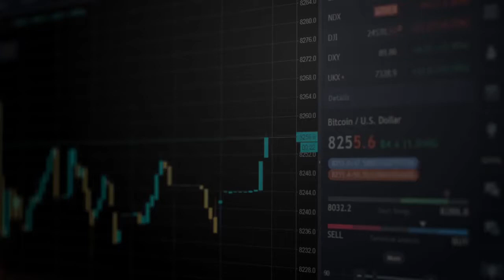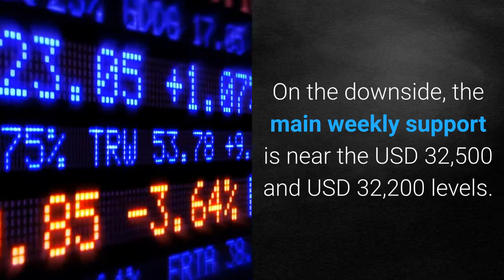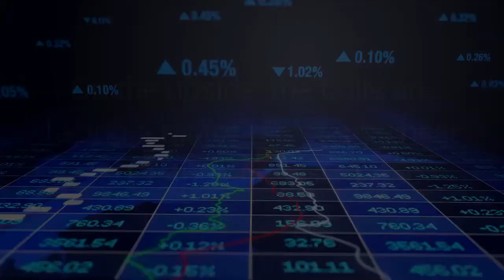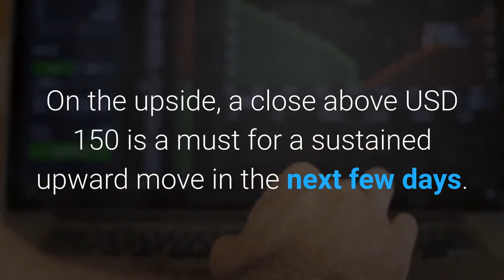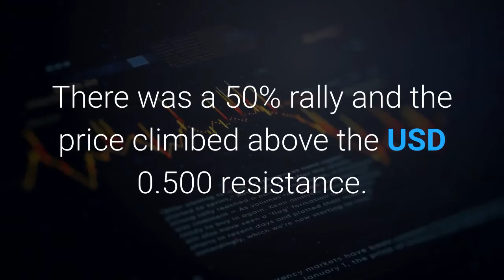Bitcoin Ethereum and Altcoins Consolidate While XRP Pumps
Bitcoin price seems to be facing a strong resistance near the USD 34,000 and USD 35,000 levels. BTC is currently (05:00 UTC) trading well below USD 34,000, but holding a few important supports near USD 32,500 and USD 32,200. As long as there is no daily close below USD 32,000, there are chances of a fresh increase above USD 35,000. Besides, most major altcoins are consolidating. XRP/USD outperformed with a strong surge above USD 0.400 and USD 0.500 resistance levels. EOS is also showing positive signs and it gained over 7%. ETH/USD corrected below USD 1,350, but it remained well bid above USD 1,250. After a significant rally to USD 38,000, bitcoin price  failed to retain gains. BTC started a fresh decline below USD 35,000 and it even settled below the USD 34,000 level. On the downside, the main weekly support is near the USD 32,500 and USD 32,200 levels. If there is a proper close below USD 32,000, there are chances of a sharp decline. On the upside, an initial resistance is near the USD 34,000 and USD 34,200 levels. The main hurdle is near USD 35,000, above which the price could rise steadily towards the USD 38,000 resistance. Ethereum price  remained in a broad range above the USD 1,250 and USD 1,200 support levels. On the upside, the bulls are facing a major resistance near USD 1,400 and USD 1,450. A successful daily close above USD 1,450 may possibly increase the chances of a surge towards the USD 1,500 level. On the downside, the USD 1,250 level is a strong weekly support. Any more losses could open the doors for a push below the USD 1,200 and USD 1,180 levels. Bitcoin cash price  is consolidating above the USD 400 support zone. If BCH breaks the USD 400 support zone, there is a risk of a fresh decline towards the USD 355 and USD 350 support levels. Conversely, the price might rise steadily above the USD 415 and USD 425 levels. The next major resistance is near the USD 450 level. Litecoin (LTC)  is stuck below the USD 145 and USD 150 resistance levels. LTC is trading near USD 130, with an immediate support at USD 125. The first major support is near USD 122, below which it could test the USD 105 support region. On the upside, a close above USD 150 is a must for a sustained upward move in the next few days. XRP price  outperformed bitcoin and ETH after consolidating for a long time. It settled above the USD 0.300 barrier, sparking a strong surge. There was a 50% rally and the price climbed above the USD 0.500 resistance. It is now trading well above USD 0.500 and it seems like the bulls are aiming for more gains above USD 0.600. A few altcoins climbed over 10%, including GRT, DOGE, AMPL, SC, FLOW, COMP, and OKB. Out of these, GRT rallied 20% and it surpassed the USD 0.800 level. Overall, bitcoin price is facing major hurdles near USD 34,000 and USD 35,000. If BTC settles above USD 35,000, it could rally again to USD 38,000._____